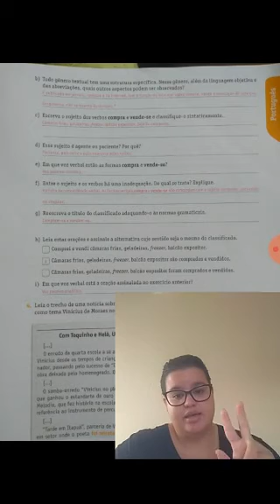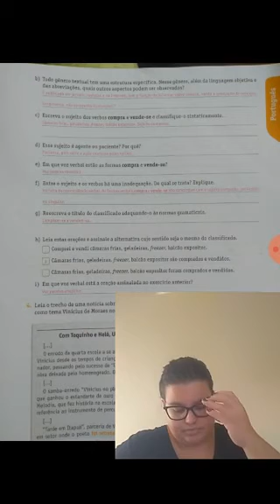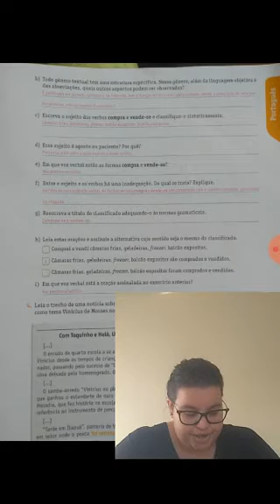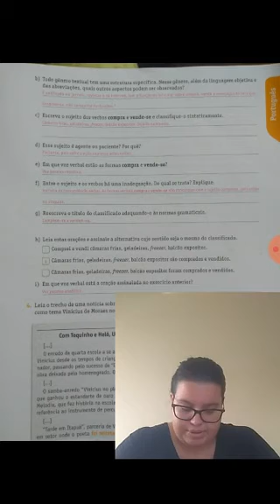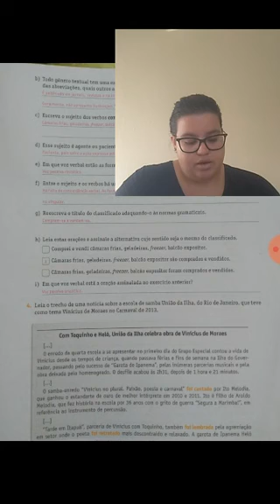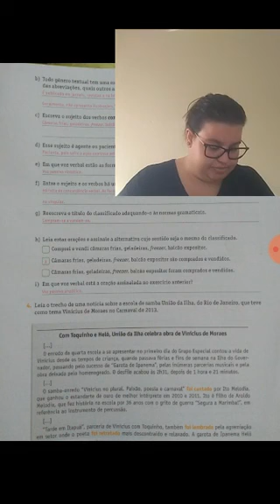Aula de Português (4) 8° ano - 21/05